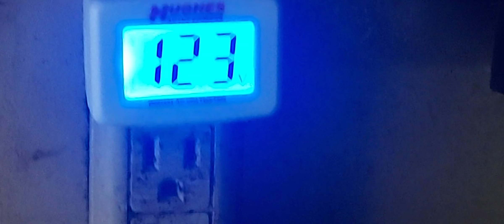Volt meter on my rv outlet